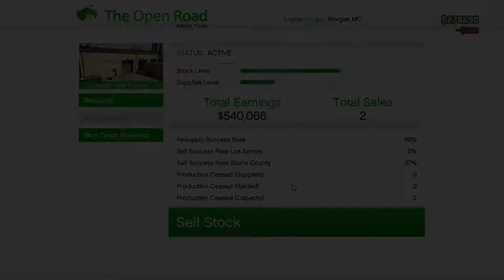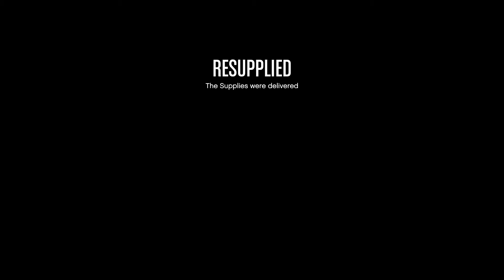Getting supplies for my business gta v